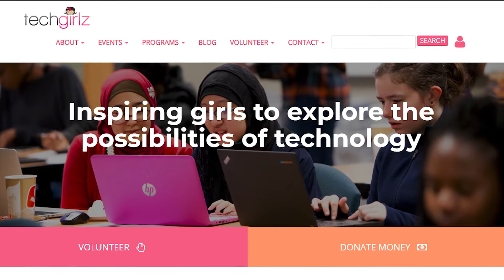The Rosie Ring by Lizz Wiker | Outer Space Show | Sci-Fi Comedy Series